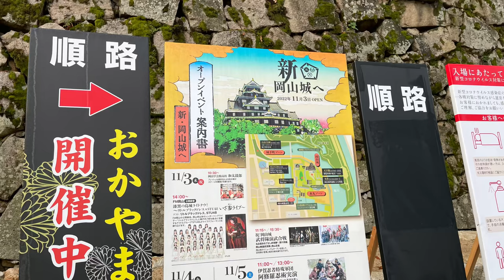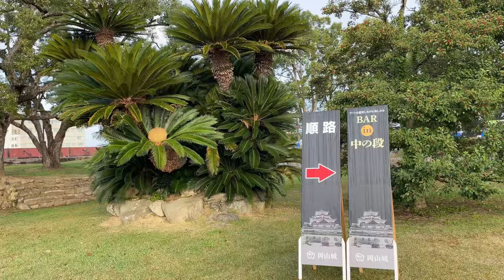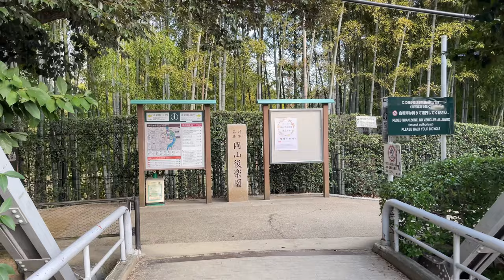【新岡山城4K】令和の大改修完了後一番乗り目指して早朝ウォーキングしてみた vol.380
【新岡山城】4K
一番乗り目指して早朝ウォーキングしてみた　vol.380

以前より一番乗り目指してましたが、まだまだ早い方がおられました。

人混みがすごくなって来たので今回は鉄砲隊のパフォーマンスまでいれませんでした。

今までの自分のお知らせ

毎日のウォーキングや食事アップ⤴️はこちらも

どちらかというとこちらがつぶやきすぎかなと思います。YouTubeのネタバレ多すぎ😅😅
早めに次の動画についてツイートしてます